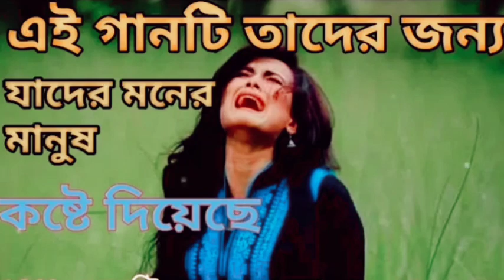কষ্টের গান🔥Atif Ahmed Niloy 🔥MD.MOSHIUR ROHMAN YT